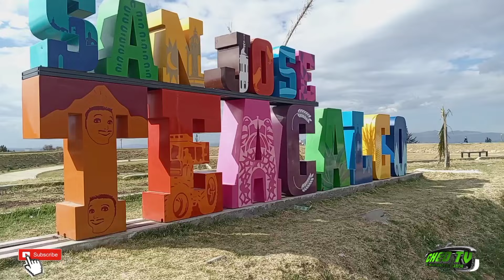🚩💥GUERRA DE PRODUCCIÓNES CARNAVAL TEACALCO TLAXCALA ESPECTACULAR EVENTO ASI LO DISFRUTÉ 👽👽🚩💯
🚩🚩UNA LOCURA EL CARNAVAL DE SAN JOSÉ TEACALCO TLAXCALA ESPECTACULAR LA PRODUCCIÓN DE TODOS LOS SONIDOS SONIDO SIMBA SONIDO TIMBAL SONIDO EL POBLANO  SONIDO RALLY MIX SONIDO MANHATTAN SONIDO DRÁCULA SONIDO CHESTER Y MAS. 💯👽🛑

 ASI DISFRUTE DE ESTE CARNAVAL 👹👹👹👹